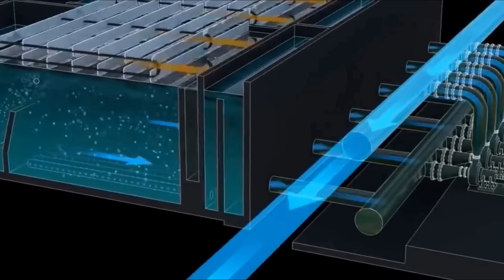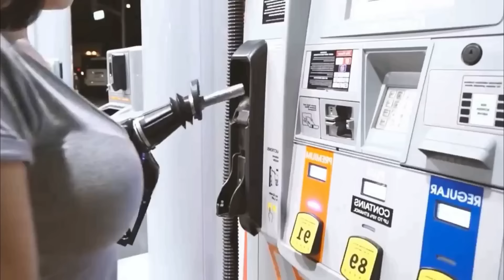কুয়েত দেশ। কুয়েত সম্পের্কে কিছু অদ্ভুত তথ্য। Amazing facts about Kuwait in Bangla